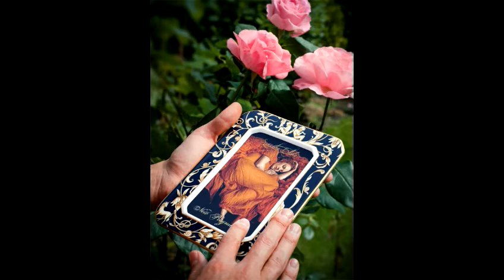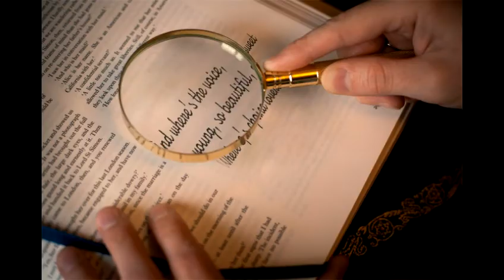Clare's Song - Sarastro Blake - A fan video